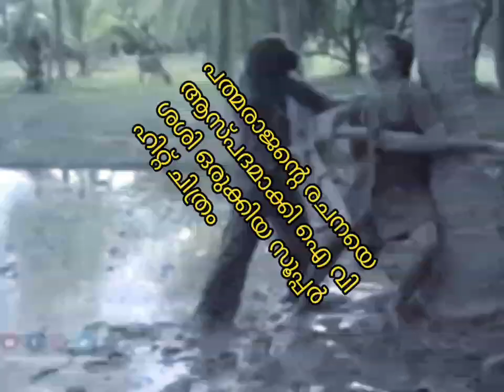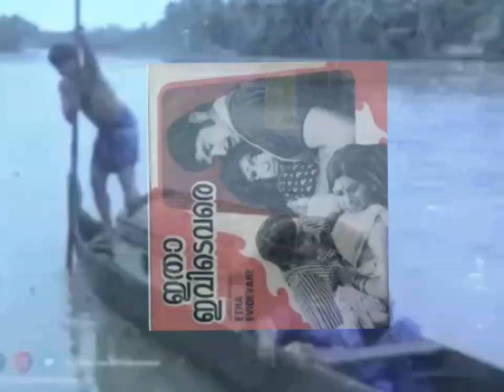ഐ വി ശശി പത്മരാജൻ കൂട്ടുകെട്ടിന്റെ സൂപ്പർഹിറ്റ് ചിത്രം ഇതാ ഇവിടെ വരെ ട്രെയിലർ